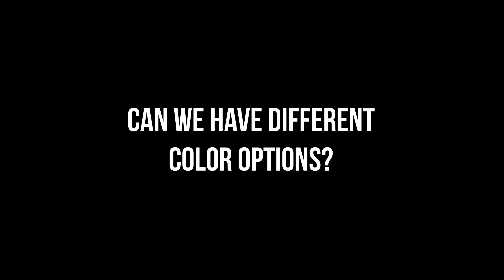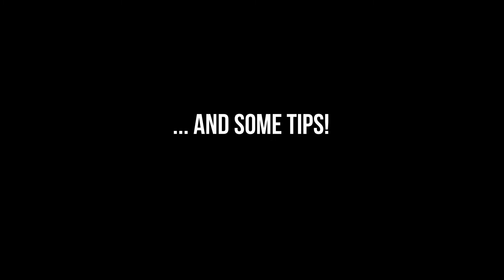Informative Videos | Vein Cut vs Cross Cut - What is the difference and how to select them?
In this video, our Sales Specialist Gizem explains the frequently asked question: What is the difference between Vein Cut and Cross Cut. What do these terms mean? Are they valid for all kinds of natural stones? Is it only related to the look or do they have an effect on usage too? What do you need to be careful about them, as a buyer, as a user? What you should consider and check when you selecting Vein Cut or Cross Cut natural stone mosaics, tiles, pavers? You can find the answers to these questions in this video and much more…